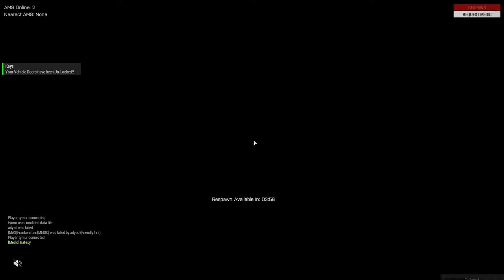Arma 3 MASFrankensteinMEDIC E Steam games steamapps common Arma 3 Arma3 x64 exe noSplash mod=